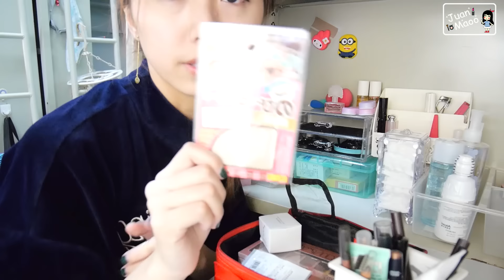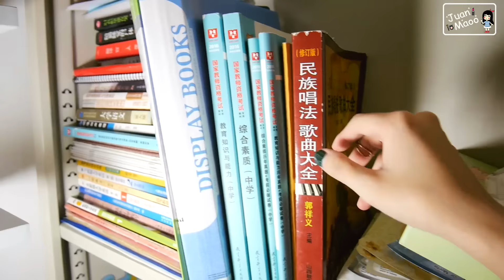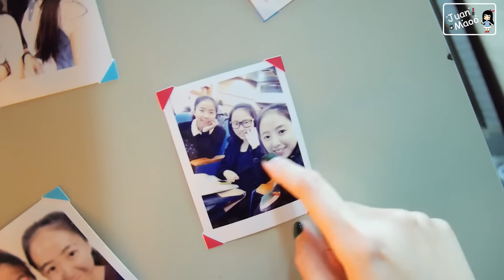【JuanMaoo】宿舍收纳大行动 | 和我一起来整理吧 | 累成咸鱼系列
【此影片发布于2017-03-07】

👉可调节台灯（TB店：如日灯饰）

👉『视频中的我』
上衣（hotwind）
裤子：hm
帽子：forever21
口红：Armani黑管＃400（指腹薄涂）
戒指：hm 和 forever21
鞋子：PUMA smash vulc

•史迪仔公仔（别人送的）
行李箱（没牌子4年前tb买的，已下架）
化妆包（买统一奶茶送的( ̀⌄ ́)尴尬haha）
眼罩（类似名创优品的店买的，不记得名字啦）
床边挂篮（实体店买的）

👉我的录制工具：松下GF8＋IPHONE6s
👉视频剪辑软件：Adobe Premiere Pro CC 2015